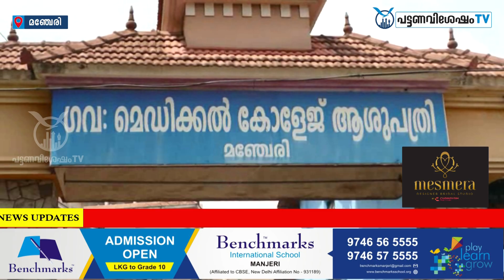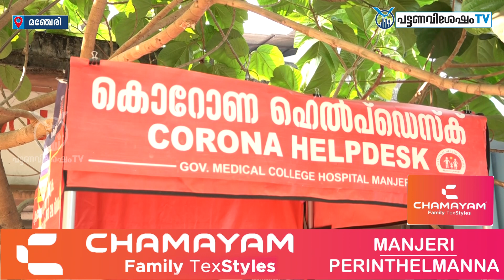ഇന്ന് ജില്ലയില്‍ അഞ്ച് പേര്‍ക്ക് കൂടികോവിഡ് 19 സ്ഥിരീകരിച്ചു.